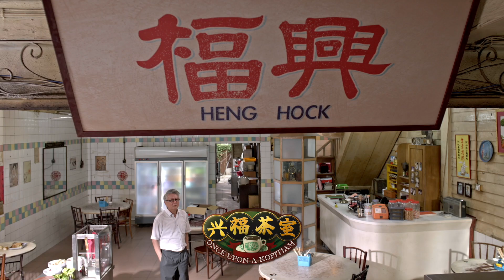Astro Universe 2024 Upfront Showreel